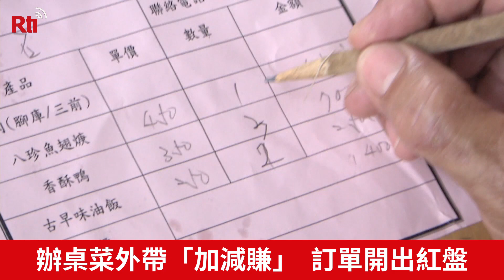總舖師沒收入 辦桌菜「得來速」謀生【央廣新聞】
疫情衝擊下，大量婚喪喜慶場合都取消，連帶影響辦桌業者的生意，高雄內門區的總舖師，過去廟會辦一場就有上百桌，卻從今年2月到現在幾乎掛蛋，沒有收入就沒有生路，洪姓總舖師選擇另起爐灶，把這些生財工具通通移到馬路邊，將香酥鴨、魚翅羹、筍絲封肉等外燴喜宴才吃得到的菜色，改做外帶得來速，好手藝吸引不少客人上門，雖然利潤無法跟過去辦桌席相比，但能做多少是多少，重新找回生路。